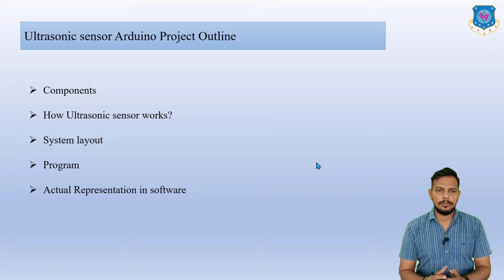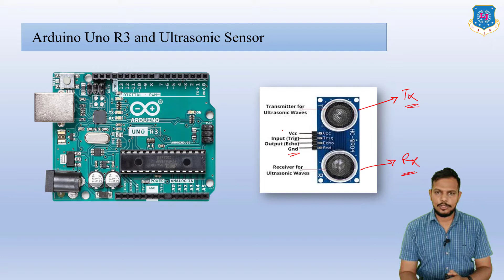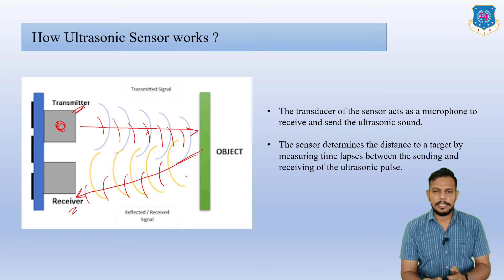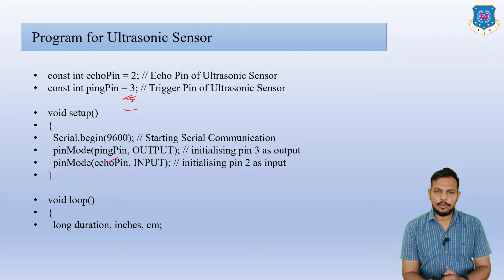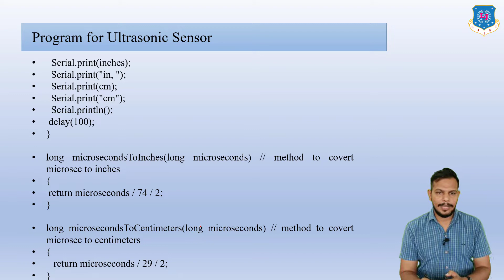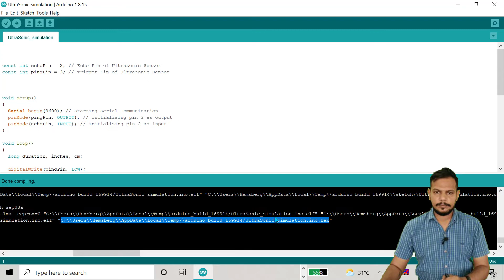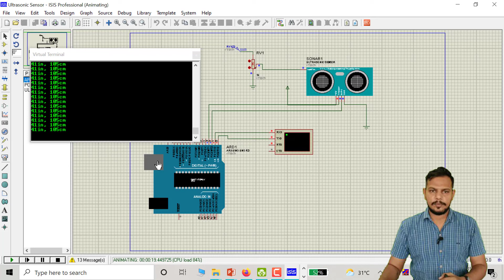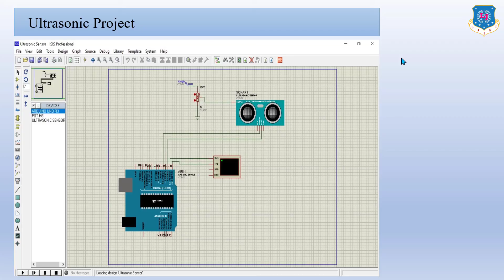Practical-6_Ultrasonic sensor with Arduino | IOT Workshop - Laboratory | First Year Engineering